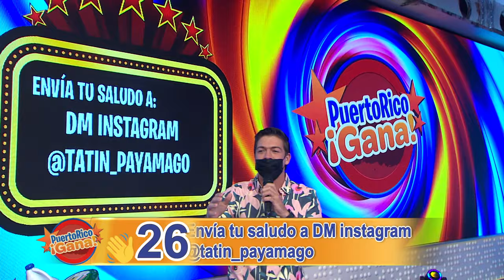04 SEG PR GANA 01 13 22